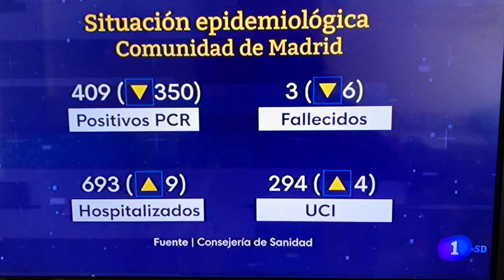Más de 11.000 farmacéuticos completarán la pauta de vacunación de eta semana en la sede del COFM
Más de 11.000 farmacéuticos completarán la pauta de vacunación de eta semana en la sede del COFM. Luis González y Mercedes González Gomis hablan en la primera jornada.